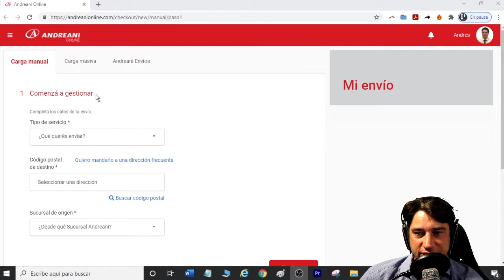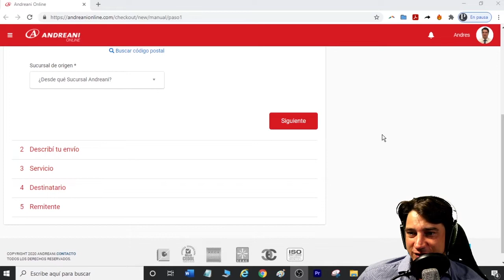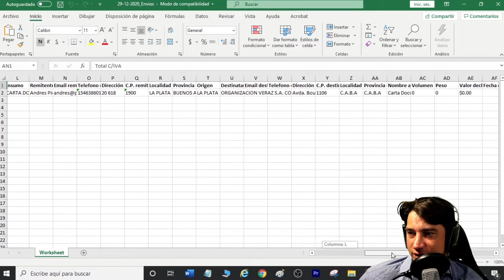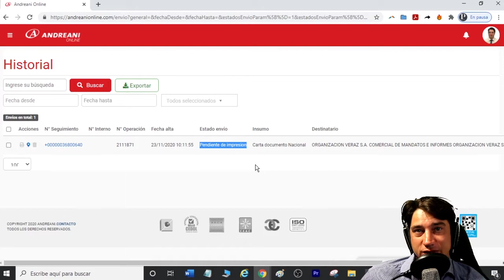Impresión remota, un bug no intuitivo - CD Andreani Online - ¿A corregir por el desarrollador?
En este video les mostramos como a veces un pequeño error o bug en el flow del proceso, nos puede dejar en el medio del camino de una notificación.
Así que este mini test drive para mejorar el sistema nunca viene nada mal.
Recuerden siempre ordenar la impresión remota.

Les dejo también el link de contacto para suscriptores, viewers, estudios e instituciones que quieran contactarse!